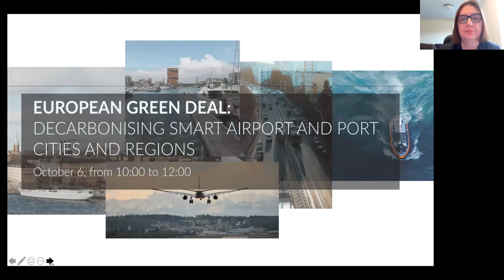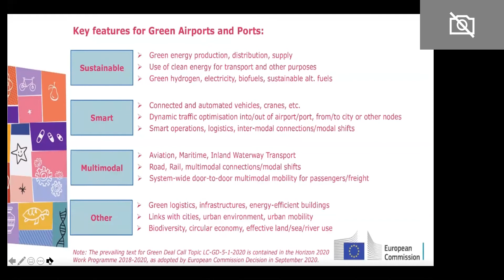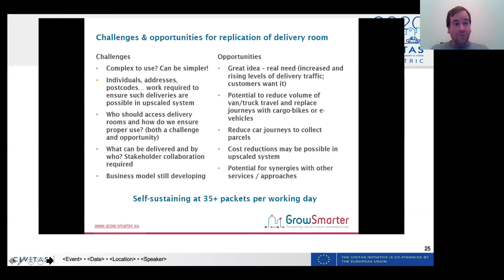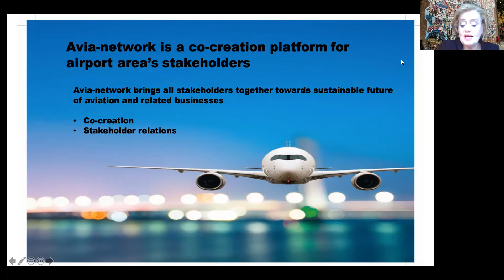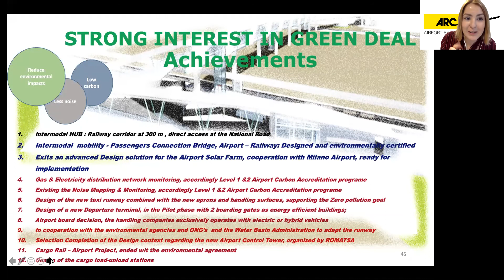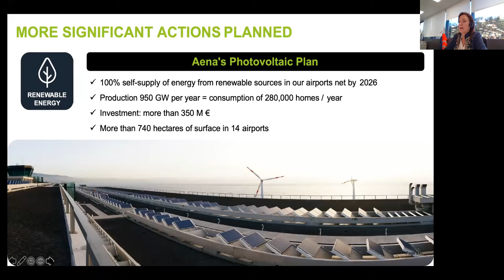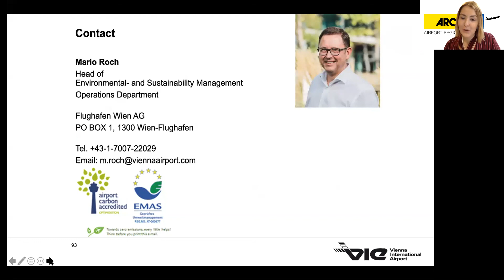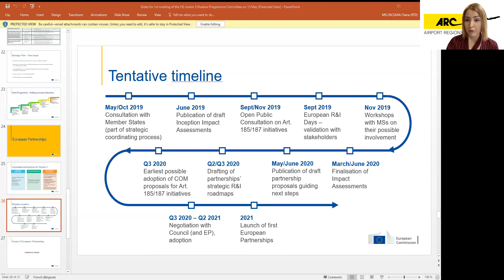EUROPEAN GREEN DEAL: DECARBONISING SMART AIRPORT AND PORT CITIES AND REGIONS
Airport Regions Council, together with Polis Network, Conference of Peripheral Maritime Regions, Cluj City, Airport and University, are delighted to invite you to a closed webinar on the topic of decarbonisation of smart cities and regions, under the framework of the European Green Deal.